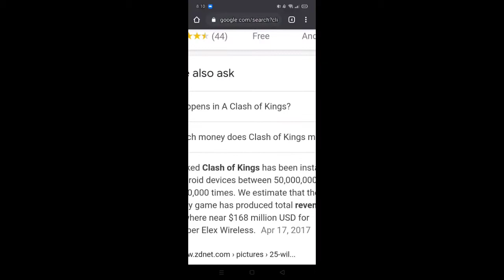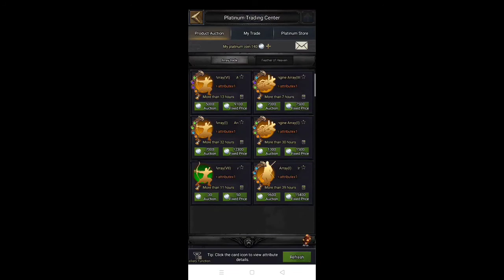How much money does Clash of Kings make?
What happens in A Clash of Kings?

How can I play Clash of Kings on PC?

What type of game is clash of kings?

Which country invented clash of kings?

When did World of Kings come out?

Is Clash of Kings Chinese?

Who made Clash of Clans?

HOW DOES A Clash of Kings end?

What book is After Clash of Kings?

Clash of Kings which country

What happens at the end of a storm of swords?

How many pages is a storm of swords?

WHEN WAS A Storm of Swords released?